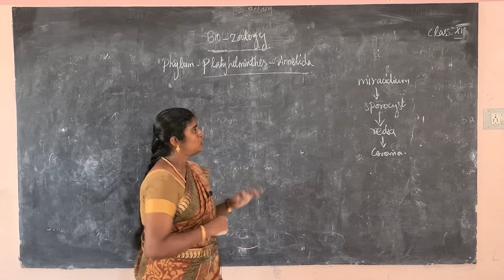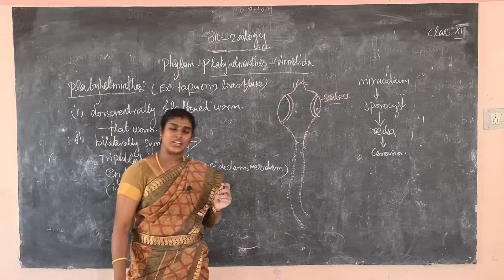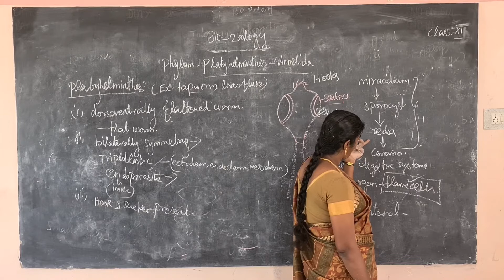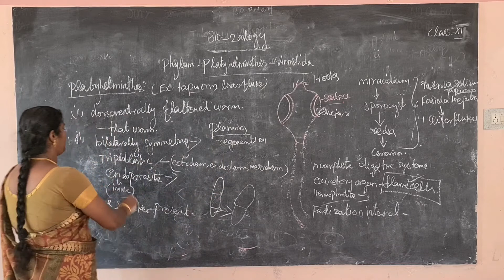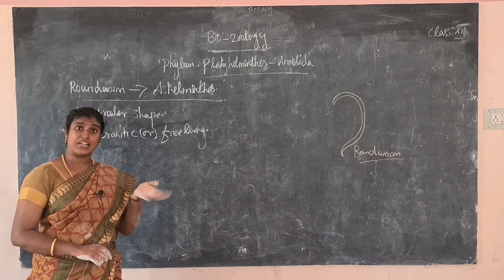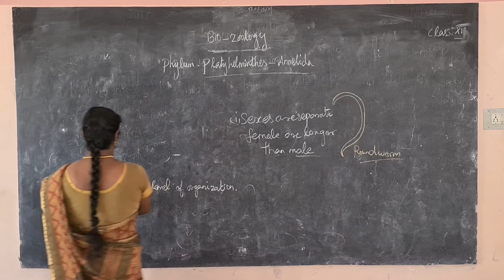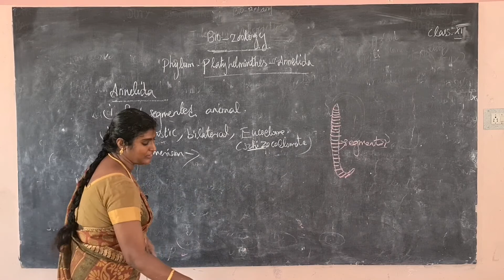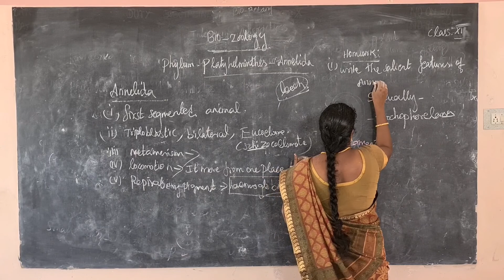XI Standard Biology DAY-5-BIO- Zoology - Phylum Platyhelminthes - Annelida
Curriculum: Tamilnadu Samacheer kalvi
Syllabus: Stateboard
Class:XI
Subject: Science-Bio-zoology
Topic:Phylum Platyhelminthes- Annelida

Tirunelveli-627011
Phone no- 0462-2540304 / 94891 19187